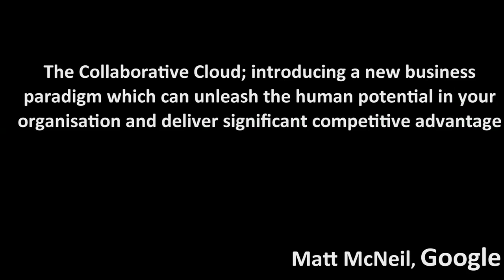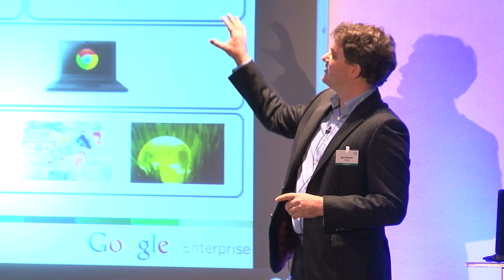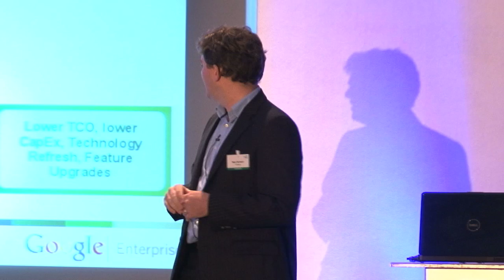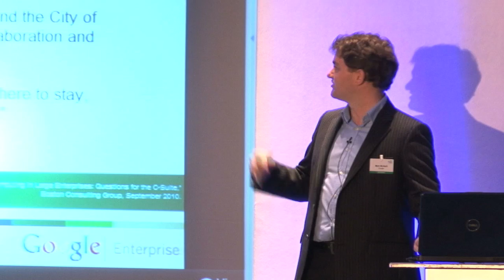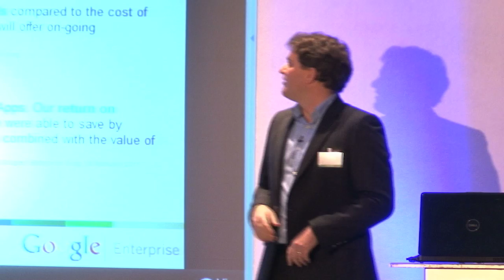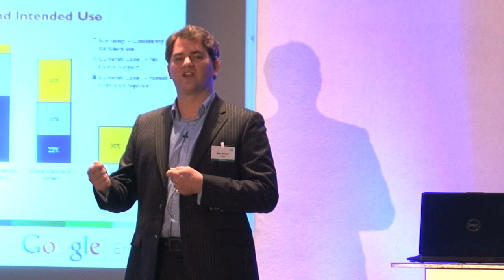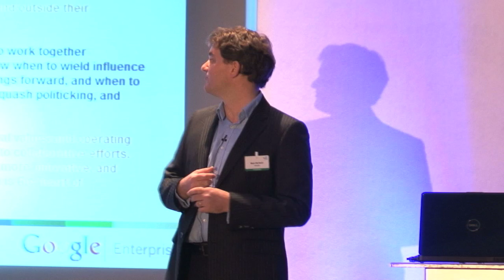Matt McNeil, Enterprise Solutions Lead EMEA, Google. Presents @ The 7th Cloud Circle Forum